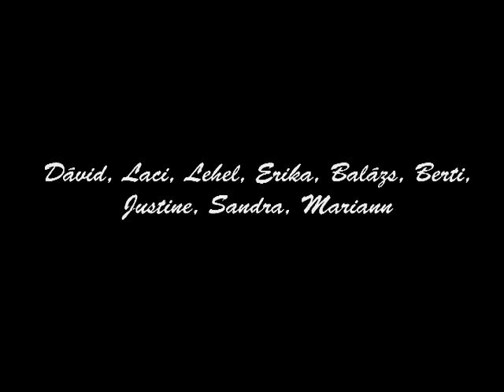PHOTO MODEL 2012 - GYURI from Hungary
Meet Gyuri Jakabfi from Hungary, one of the 12 finalists for the International Photo Model Contest 2012